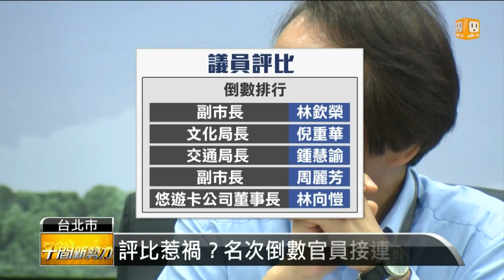【2016.01.15】媒體聚焦選舉 北市府人事大地震 -udn tv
在媒體聚焦總統大選選情的時候，台北市政府最近卻密集的傳出人事大地震，繼副市長周麗芳請辭後，文化局長倪重華也主動請辭獲准，引發外界好奇，柯文哲是否想趁政壇兵荒馬亂之際火速調整人事，避過媒體放大報導？可能引起的爭議，更讓人好奇下一個走人的會是誰？完整內容 , FB , Twitter , G+